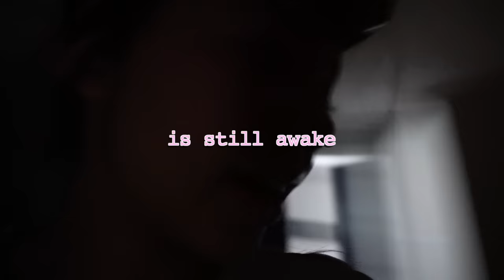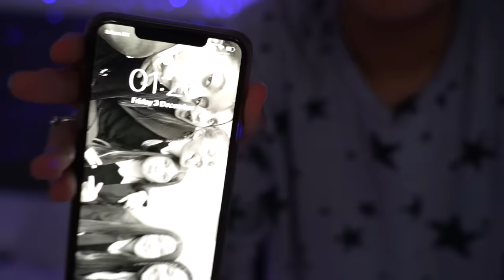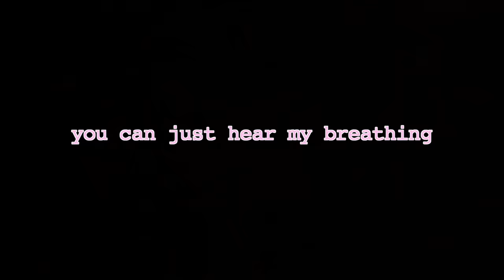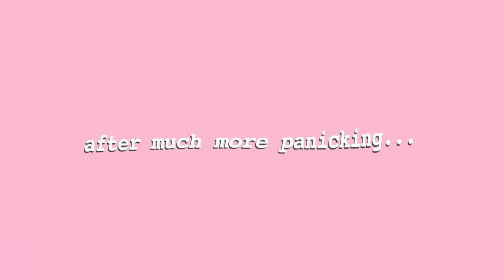I Found a SECRET HIDDEN ROOM In My Parents Closet *No One Knew* 👻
I found a new secret hidden room in my parents closet and they had no idea!

FaceTime calls to the fans every Monday between 6:00pm - 6:30pm